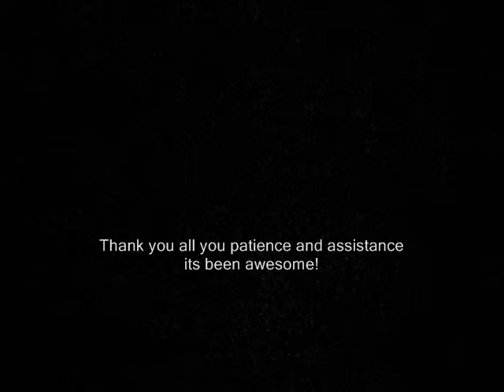Thank you and Goodbye Final Cut (not the original sound track)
Awesome project to have worked on. Big, Bigger, Biggest.